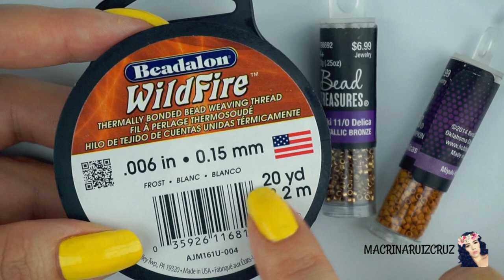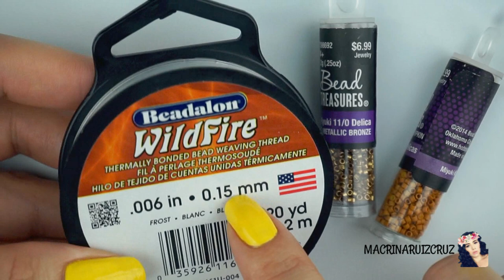ESTRELLA DOBLE/ESTRELLA DE MIYUKI / PEYOTE STICH.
Lista de productos .
delicas miyu 11/0.
color bronzer.
color cafe.
hilo beadalon blanco 0.15mm.
aguja #12.